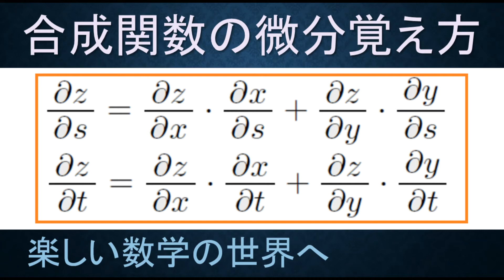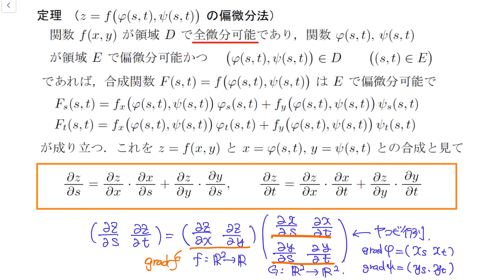【大学数学 微分積分学・解析学/数検1級/準1級/高校数学/数学教育】理工系必須 知っておくべき多変数合成関数の微分法 Chain Ruleの覚え方